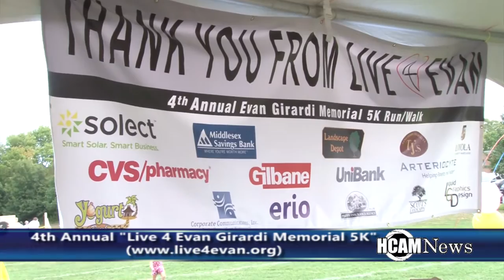Live 4 Evan 5K 2016